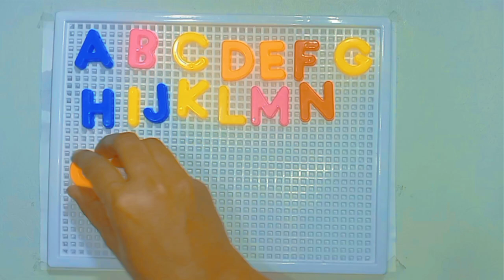ABCD Alphabet A to Z Alphabet Song Hello Kids